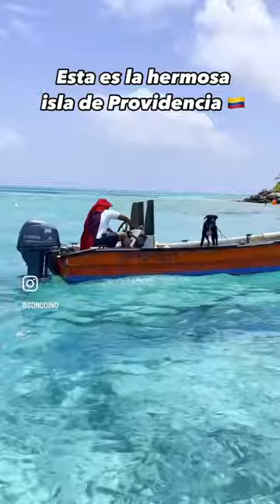¿Qué tal si nos vamos a la isla más hermosa del Caribe?